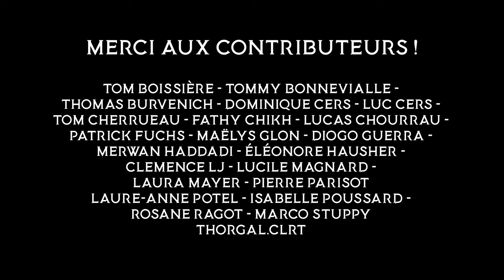L'ANCIEN QG - Episode 10 - La Révolution des Démons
Le passé ronge inexorablement, et Balam en est le premier concerné, mais il va devoir y faire face dans ce nouvel épisode !

Scénario et Réalisation : Niko Ekinoxx et Cassandre Duquesnel
Acteurs / Actrices : Niko Ekinoxx, Sylvain Clauser-routier, Cassandre Duquesnel, Luc Cers et Robin Lehe
Make Up: Joanne Wechsler (Turbosfx)